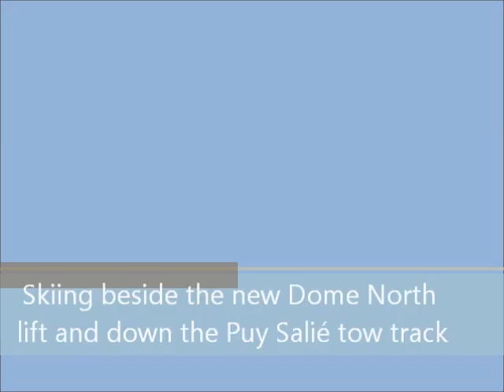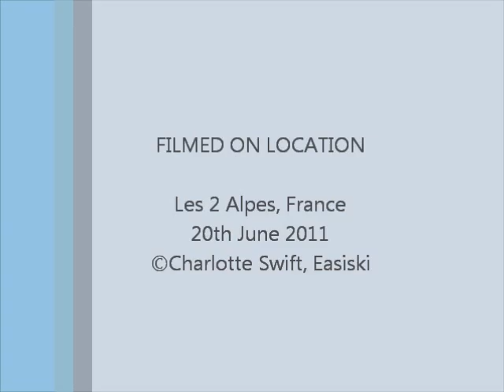DomeNorth_20thJune2011.wmv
SKiing down the Dome North and Puy Salié next to the new lift